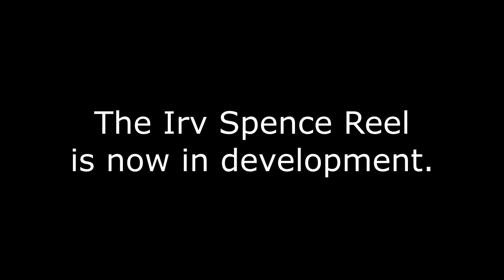Irv Spence Worked WHERE?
I’ve been working on this for a couple of days now, just wanted to whip up something quick before I resume on all the other things I need to do, especially my college work. I’ve noticed that many documentaries on Irv Spence tend to overlook his stints at Columbia, so I would make a video on just that to give people an idea how his animation was like, again, under director Ub Iwerks.

Special thanks to Sansic and FuriousMan226 for assisting with this video.

For those who want to make the woodpecker a regular (again)

If anyone wants a brighter future on YouTube, sign this petition